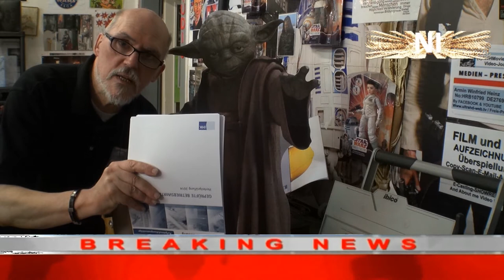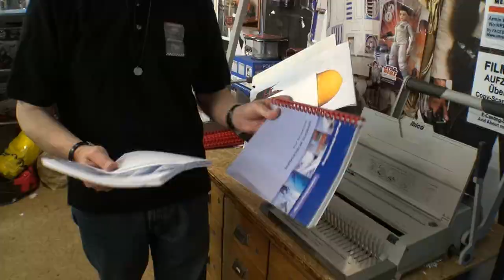ultrahd-web.tv ist eine Themen Sendung für Künstler aus allen Sparten.